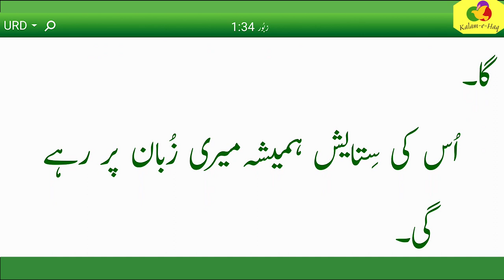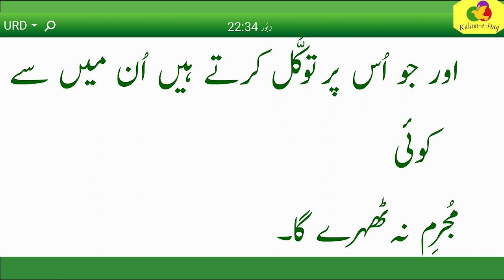bible Muqaddas | Psalm 34 | Zaboor 34 | Hindi bible | Urdu Bible | Masihi Zaboor audio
About this Video:

Psalms | Roman Urdu bible | زبور کی کتاب | Zaboor ki Kitab | مزامیر | Urdu Bible Audio | Daud Ke Zaboor
Topic:  داؤُد کا مِکتام۔۔ \ A Prayer of David \ usakee daya ke lie bhagavaan kee stuti karo \ خُدا کی شفقت کے لِئے اُس کی حمد و ثنا \ Praise God for His mercy \ उसकी दया के लिए भगवान की स्तुति करो
Chapter: 34 \ Psalm 34 \ Zaboor 34

psalm 91
psalm 23
psalm 91 prayer for protection
psalm 35
psalm 121
psalm 34
psalm 51
psalm 27
psalm
psalm 23 i am not alone
psalm 1
psalm 91 song
psalm 119
psalm 37
bible reading audio
audio bible
bible audio
audio bible kjv
nkjv audio bible
new testament audio bible
king james bible audio
genesis audio bible
holy bible audio
audio bible nkjv
zaboor ki kitab,
zaboor ki kitab in urdu,
zaboor ki kitab at tawheed,
holy book zaboor in urdu,
zaboor ki kitab bookstore,
zaboor ki kitab book,
bible in urdu zaboor,
zaboor ki kitab channel,
zaboor holy book,
holy zaboor in urdu,
zaboor ki kitab online,
zaboor ki kitab pdf,
urdu bible,